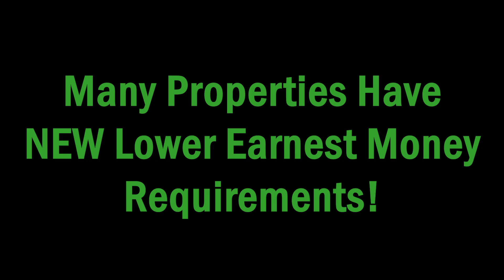Online Only Auctions - Sept 3 - 6, 2023